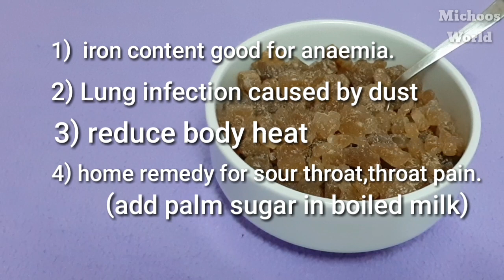How to use panamkalkandam {palm sugar} for babies | Malayalam | it"s uses..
Hi all...
welcome to michoos world.
in this video explain how to make palm sugar powder for babies and uses.
it is a natural sweetener
substitute for sugar
contain vitamin B12, Minerals like calcium,iron.
it is very good for babies.
am explain two methods to prepare food for babies